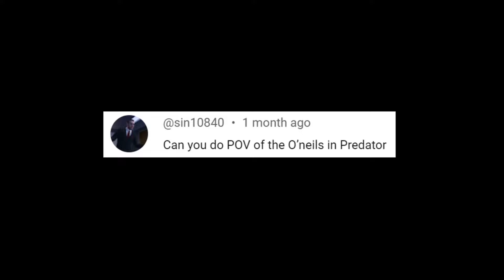POV - The O'Neil brothers in Predator